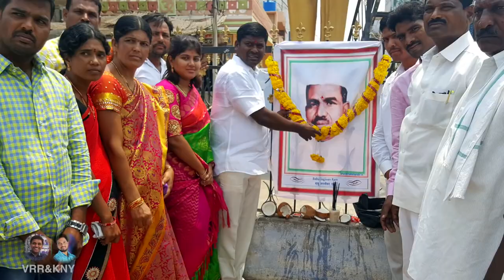Achampet MLA Guvvala Balaraju Songs Full HD Video // Tv1 Banjara